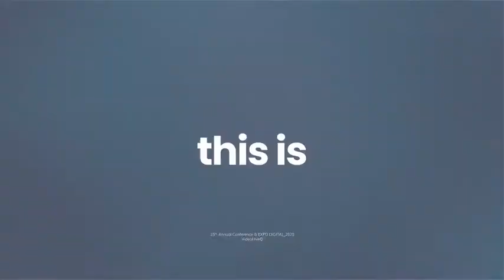Business Event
Business Event – is a modern, minimalistic, business promo After Effects template. Perfectly suitable for creating a video promo for your business. It is also suited for interview, conference, seminar opener, special events, tv show, or any media slideshows.
Features:
Two version included: main(0:34), short(0:15)
Instagram adapted version: IGTV , Instagram Stories(0:15)
4K (3840×2160), Instagram (1080×1920)